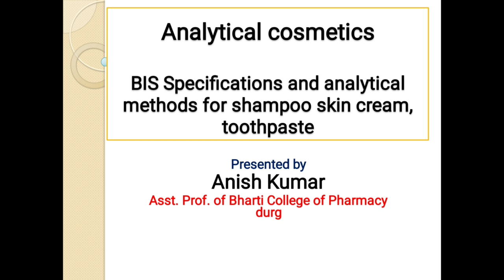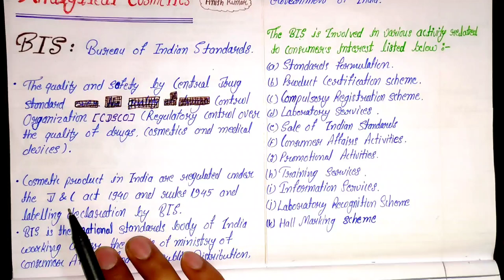Analytical Cosmetics! BIS specification of Shampoo, Skin cream & Toothpaste! cosmeticscience 8thsem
In This video we will discuss the Analytical cosmetics BIS specification and analytical methods for shampoo, Skin cream and Toothpaste
Contents
Introduction of BIS
BIS specification
Analytical method for shampoo
specification
Requirements
Additional requirements of ECO mark
packing and marking
BIS certification marking
Quality of reagents
BIS requirements for shampoo